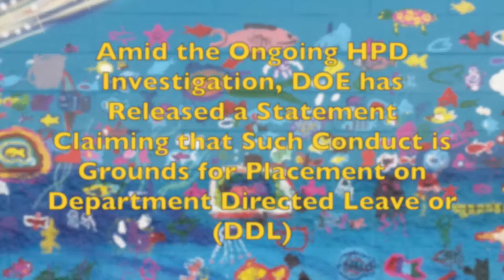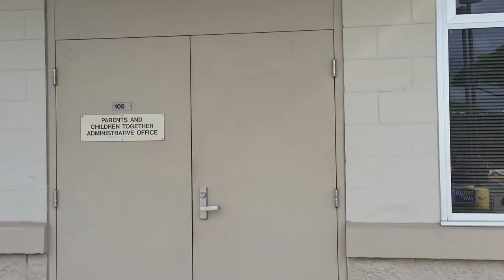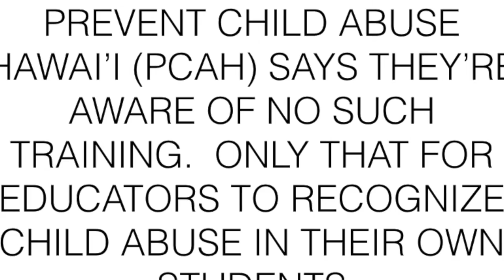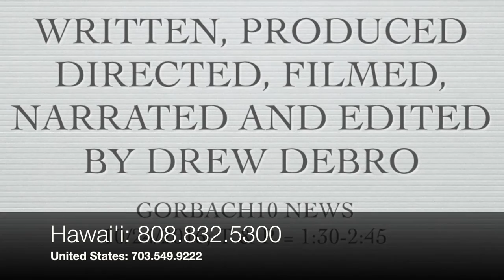Pedophilia, Child Sexual Assault Accusations Spike at O'ahu Elementary Schools